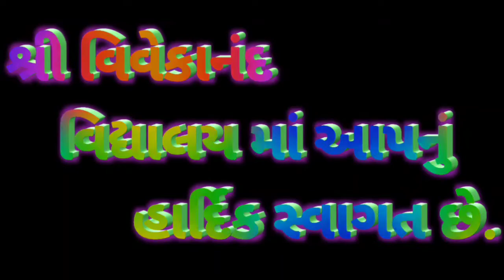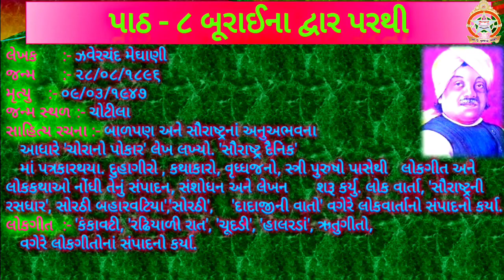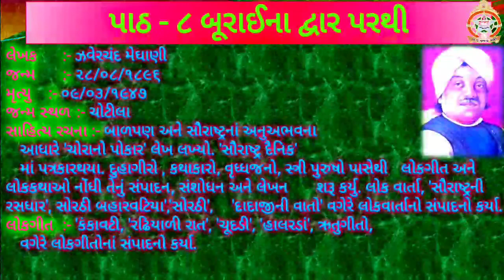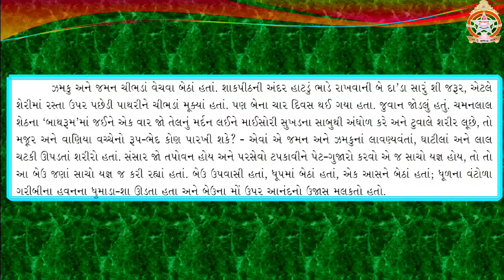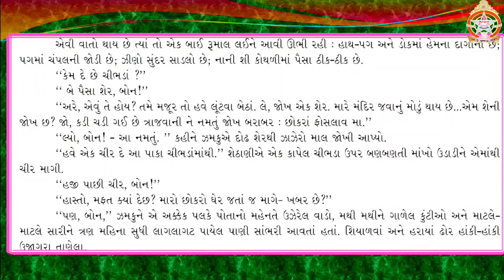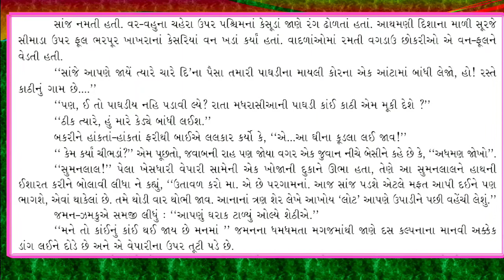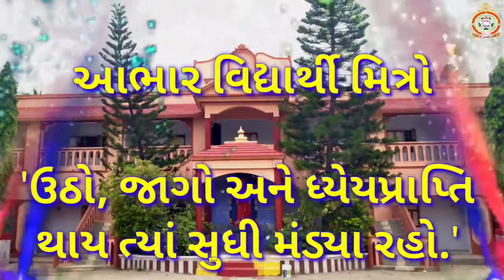ધોરણ-૧૧ વિષય-ગુજરાતી પાઠ-૮ બૂરાઈના દ્વાર પરથી । પાર્ટ-૧ । Bhavanaben | Shri Vivekanand Vidyalay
પાઠ‌‌_૮_બૂરાઈના_દ્વાર_પરથી